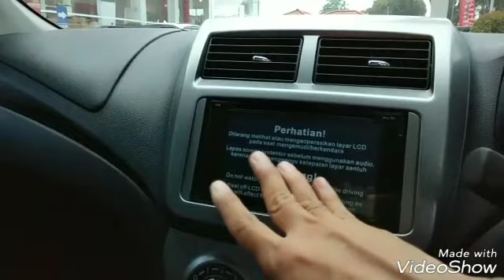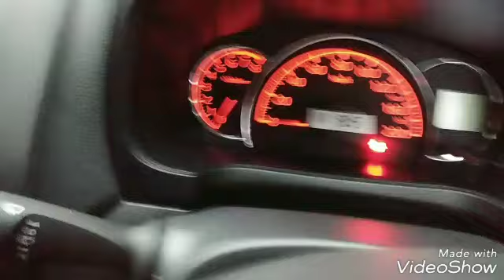DAIHATSU NEW AYLA 1.2 R AT SILVER 2018 - INDONESIA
INFO PROMO & PEMESANAN HUB: ARIS 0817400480